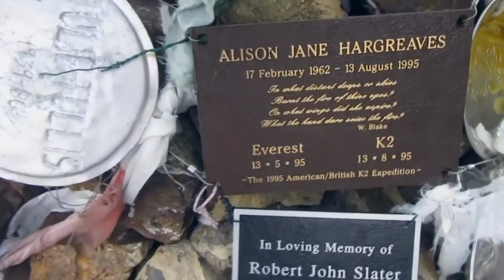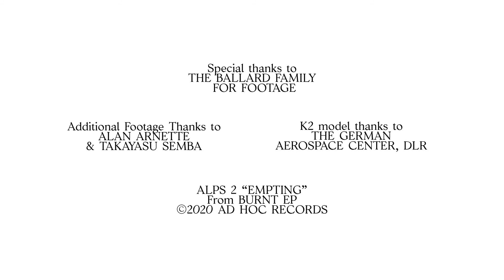Mother Mountain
Written by Helen Mort. Read by Vanessa Kirby

This is the story of a mother and child who both loved mountains, but found that mountains love no one. It is the story of what mountains gave to Tom and Alison. It is the story of how mountains can be mothers and children. And it is the story of rock and ice.

Mother Mountain' follows the fate of Alison Hargreaves and her son Tom Ballard, two mountain climbers who lost their lives in pursuit of altitude – and each other.